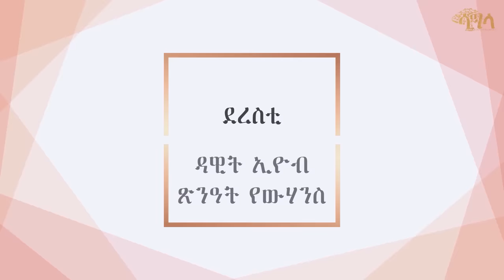New Eritrean comedy By Dawit Eyob and Tsinat (ዋጋ ስስዕቲ) waga sseti (Part 1) 2021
Sagla  is an Eritrean indigenous online Film, Comedy and Music publishing website.  This channel is intended to bring you more entertaining artistic products which discovers the Eritrean culture and tradition.